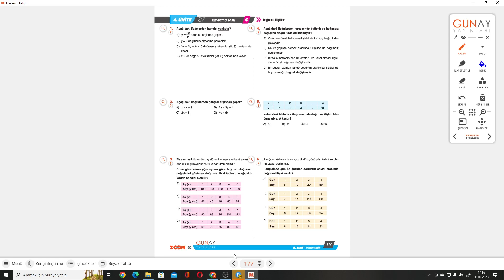8.SINIF ZOOM S.177-178 KAVRAMA TESTİ 4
Günay Yayınları 8.SınıfS.177-178 KAVRAMA TESTİ 4 ile devam ediyoruz.